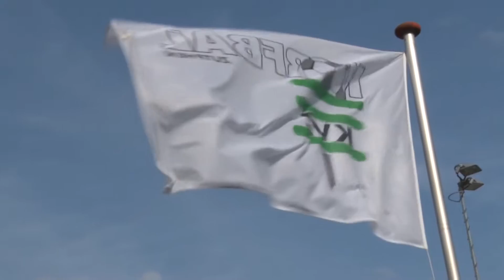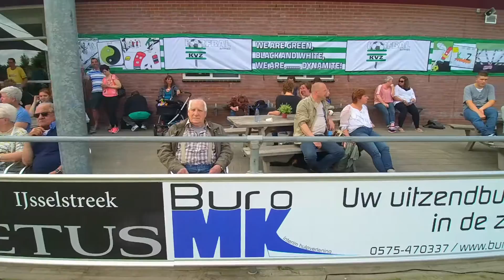KVZ 1 alle doelpunten tegen Rheko 1